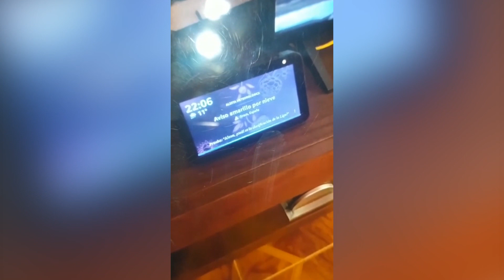ASÍ PASAN LOS ESPAÑOLES LA CUARENTENA